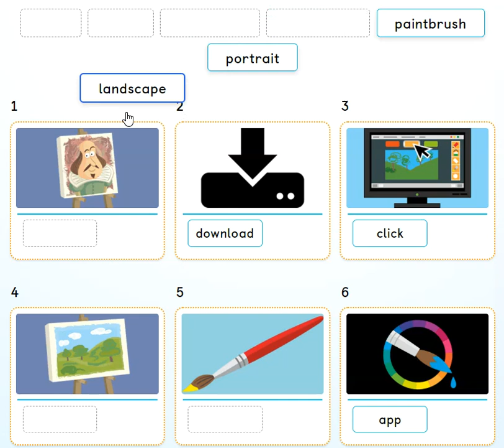Unit 2 - PB pg. 22 - activity 3. Read and say the number. Listen and check.